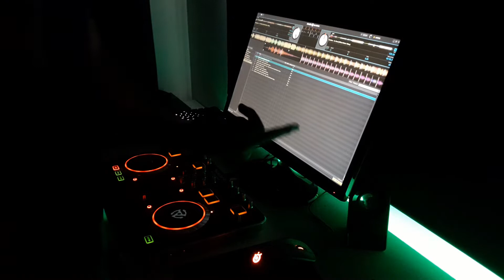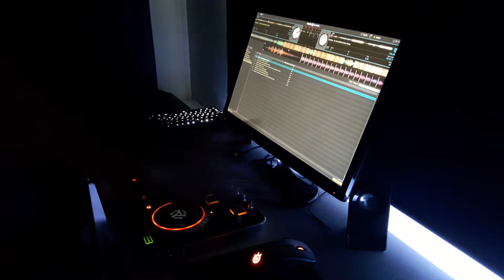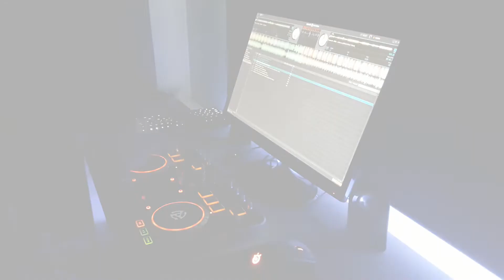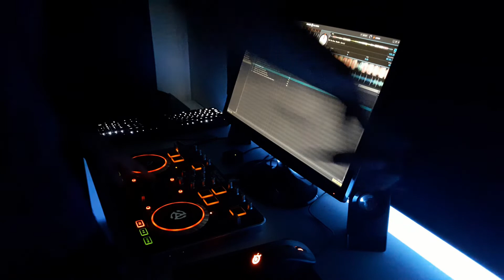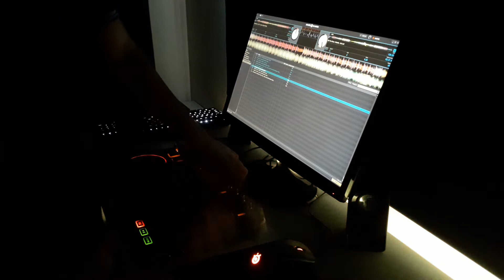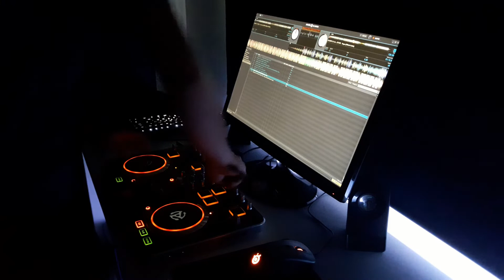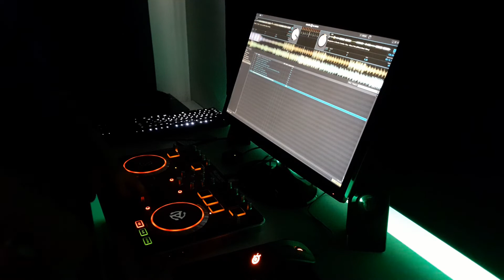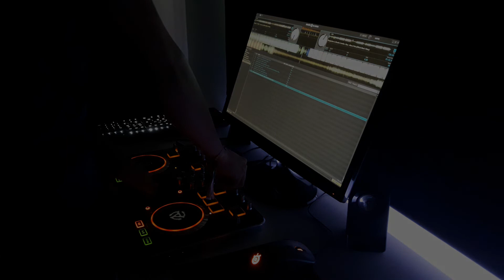DropPhoenix - Best of BIGROOM/EDM Mix 2018 [Numark Mixtrack Pro 2]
SoundCloud – Liquid Bass Records

1. Bassjackers - The Riddle
2. Quintino - Go Hard
3. Timmy Trumpet & ANGEMI - Collab Bro
4. Hardwell & Kura - Calavera
5. Hardwell & Blasterjaxx feat. Mitch Crown - Bigroom Never Dies
6. Kill The Buzz & Maddix - B.A.S.E
7. Bassjackers & GRX - Gamer
8. ALVARO & Lil Jon & JETFIRE - Vegas
9. ALVARO & JETFIRE - Guest List
10. Bassjackers vs Breathe Carolina & Reez - Marco Polo

CopyRight information:
We always try to ask for permission to upload records but sometimes parties may not be informed. If I uploaded a song that's yours and you want it removed just contact me through my E-mail or just send me a private Youtube message, I will reply within 24 hours or less. Thank you.